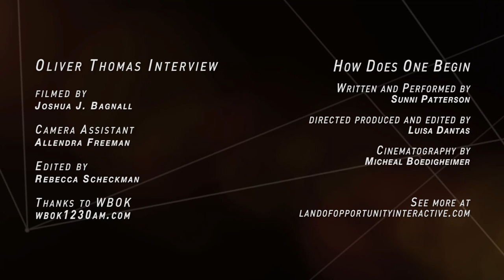New Orleans: The Economics of Recovery: Oliver Thomas and Sunni Patterson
Ten years since the flooding of New Orleans after Hurricane Katrina, we continue our coverage, with an extended interview with a former insider turned outsider. Oliver Thomas was city council president at the time of Hurricane Katrina, and was on his way to becoming the city's next mayor. Within a few years, he was serving time in a federal prison, having pled guilty to taking a bribe related to permits on a parking lot. Now, he's a radio show commentator and activist, and discusses what went right and what went wrong in the recovery. We get another take from from New Orleans poet Sunni Patterson.